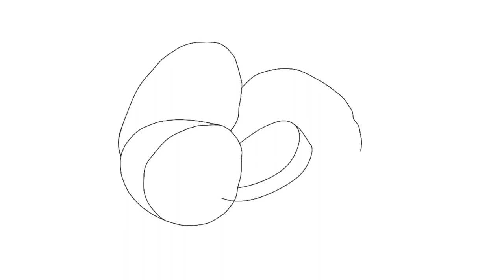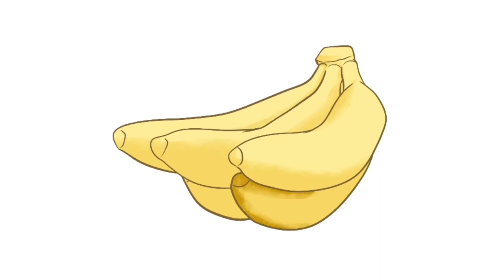How To Draw Potato, Banana | Drawing, Colouring, Painting For Kids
How To Draw Potatos, Bananas | Drawing, Colouring, Painting For Kids,
Hope you like it :) Cheeers

cartoon
drawing
drawing easy
learning video
easy drawing
kids
art for kids
cartooning
how to draw
pencil drawing
art for kids hub
art education
art lesson
girls frock drawing
frock drawing easy
easy frock drawing
drawing tutorial
kids videos
videos for kids
educational videos for toddlers drawing for beginners
colouring for beginners
colours
learn drawing easy
house colouring
flag colouring
drawing
shapes
circle
triangle shape
hexagon shape
square shape
draw
painting
colours learning
drawing art for beginners
rectangle shape
star shape
heart shape
shapes name
shape drawing
color and shapes
shapes colouring
drawing for
education
colours
kids drawing
kids drawing projector
kids drawing tablet
kids drawing ideas
kids drawing table
kids drawing videos
kids drawing board
kids drawing pictures
kids drawing set
kids drawing classes near me
drawing for kids youtube
drawing for kids app
drawing for kids online